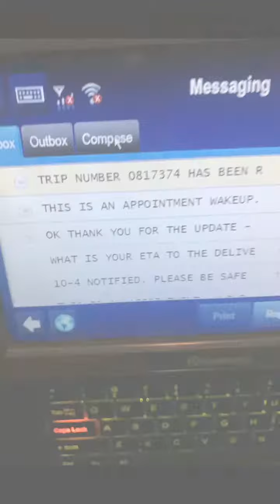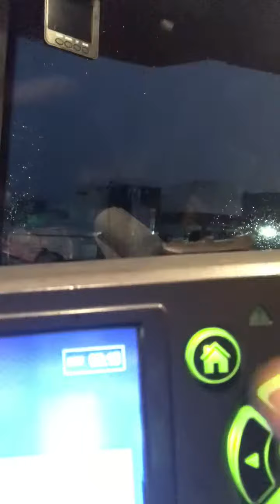bull crap to the 3rd power